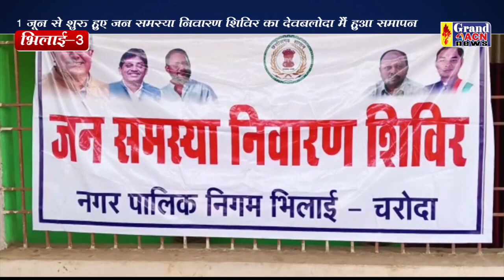शिविर समापन Shilendra Khare